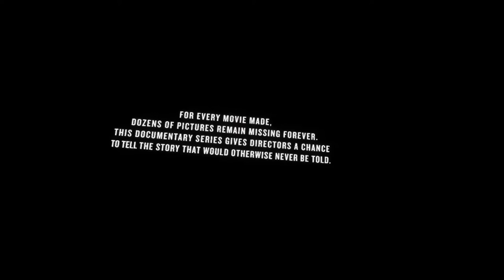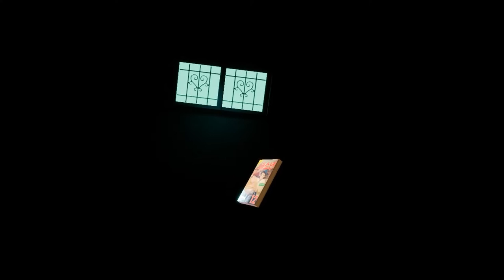VR Experiences: Missing Pictures Lee Myung-Se (Father Is Gone)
Featuring the VR experience: MISSING PICTURES - LEE MYUNG-SE (FATHER IS GONE). Recorded in virtual reality (Oculus Rift S).